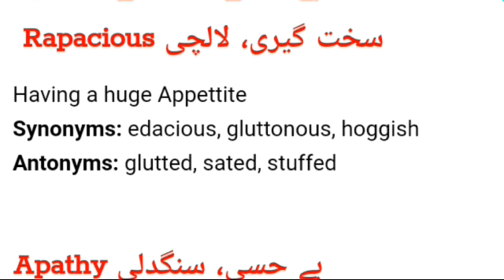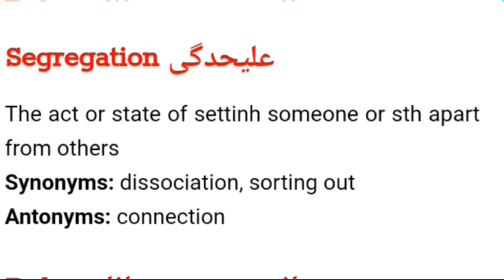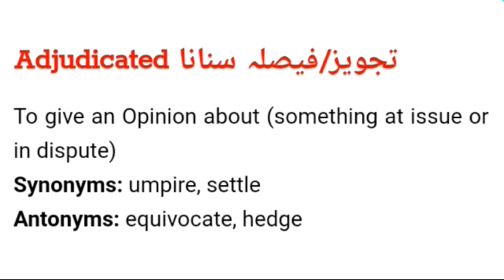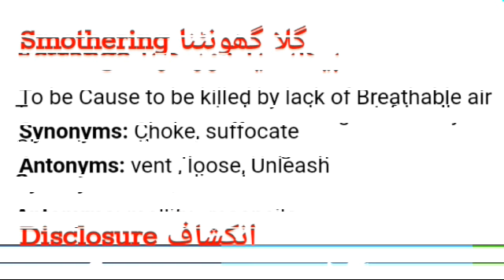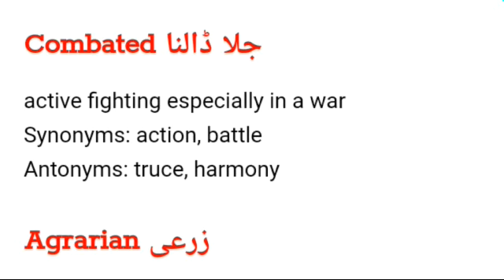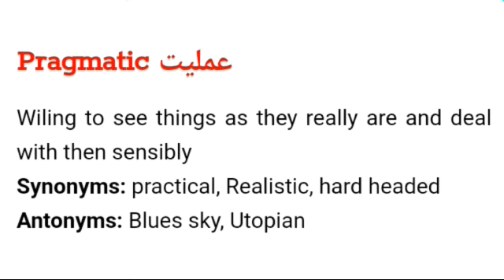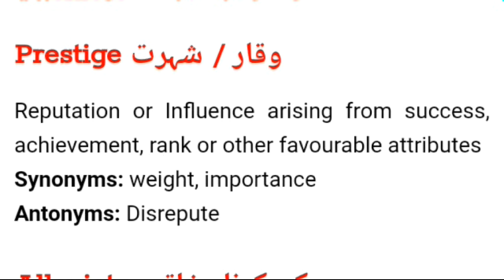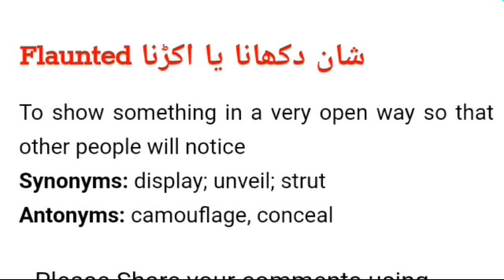Dawn Vocabulary 50 Words 15 September 2019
Every Aspirant knows the importance of English Language and Vocabulary. In order to facilitate the aspirants, we have started a new trend of upload Vocabulary Videos on our Channel. The Vocabulary will include the words from Dawn news paper along with their meanings which will save a lot of time of the Aspirants.
So keep in touch with my channel Knowledge Is Power for Daily Vocabulary from Dawn